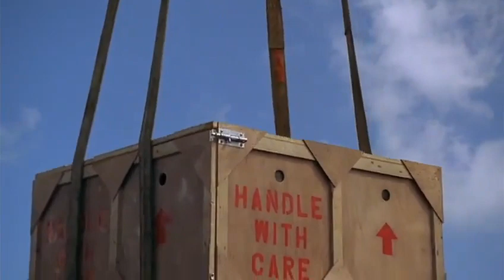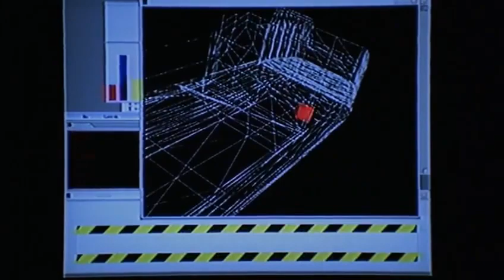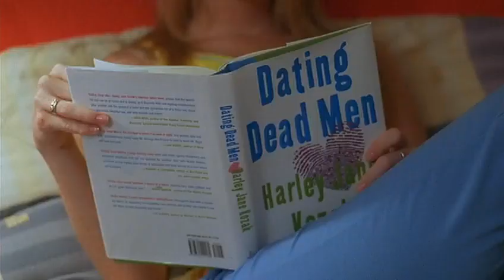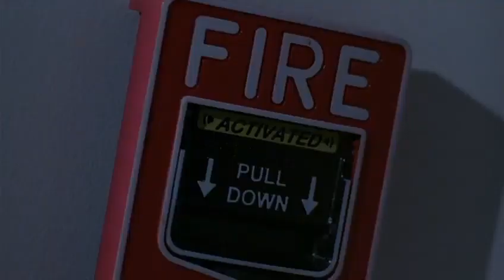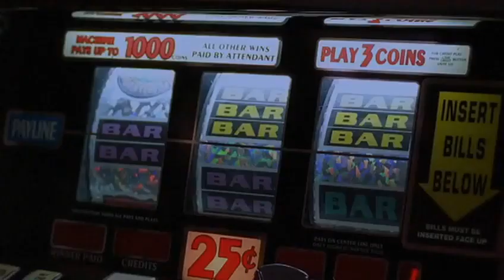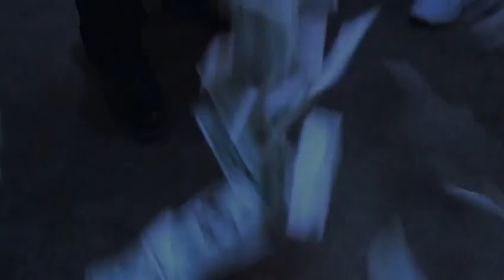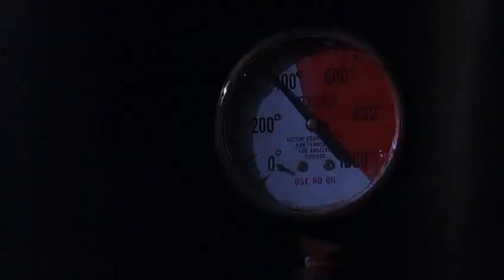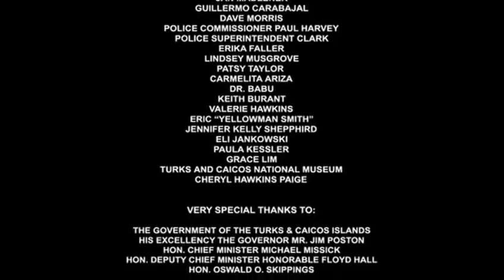CHUPACAbra 2005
Los planes de introducir ilegalmente a Estados Unidos a una legendaria criatura a bordo de un barco resultan desastrosos.